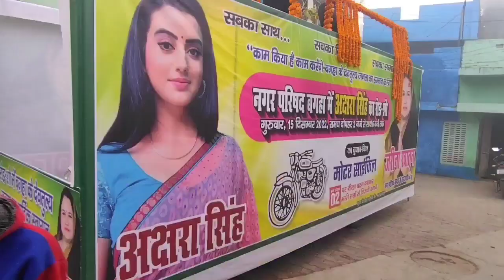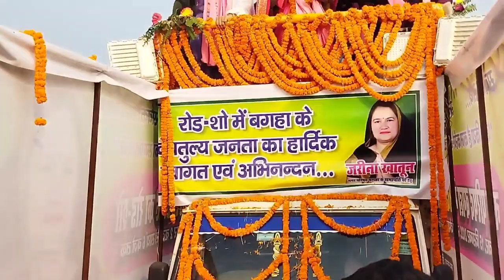Bagaha vlog || @AksharaSingh1 with Zarina khatoon || akshra singh video bagaha Video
bagaha vlog
bagaha video
champaran vlog
champaran video
akshra singh vlog
akshra singh with Zarina khatoon
Zarina khatoon vlog
Zarina khatoon video
akshra singh video
vlog

देखिए अक्षरा सिंह का हुआ जबरदस्त एंट्री पहली बार बगहा में रोड शो के लिए | Akshara Singh New Video

अक्षरा सिंह को देखने के लिए लगा दर्शकों का भारी भीड़

अक्षरा सिंह बगहा पहुंच गई है रोड शो करने के लिए

Description

Akshra Singh || Ankush Raja || Parmod premi || All Bhojpuri Star Meetup In Dhanbad || Skm Vlog

First Time Meet Up@AksharaSingh1 By SK Vlogs

Akshara Singh, Pratik Sehajpal, Rakhi Sawant, औरGeeta Kapoor पहुंचे Nishant के जन्मदिन का जश्न मनाने